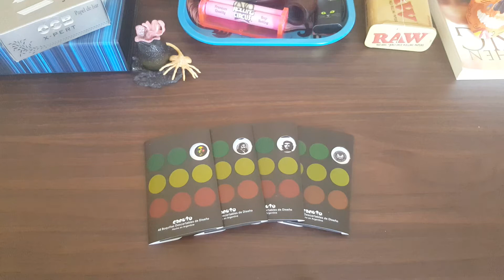Filtros de cartón para fumar, "CANUTO" (diferentes diseños)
Estos son los filtros de cartón Canuto; vienen en planchas troqueladas de 6 filtros cada una y con diseño dobles para que le pongas onda a tus cigarrillos. Tenemos una gran variedad de motivos. Compralos online en nuestra web o contactanos.